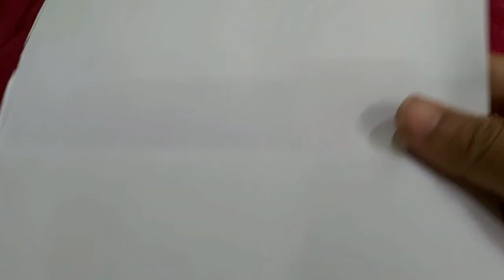saltips ఉప్పు తో ఇలా చేస్తే మీ ఇంట్లో వున్న చెడు దృష్టి పోతుంది